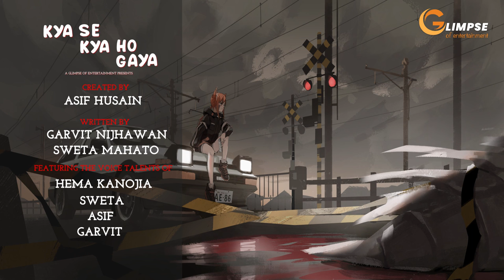Kya Se Kya Ho Gaya || Glimpse of entertainment